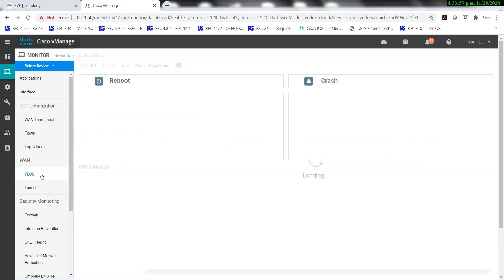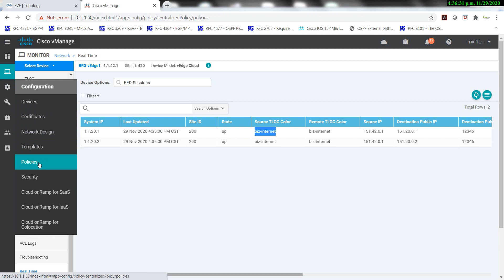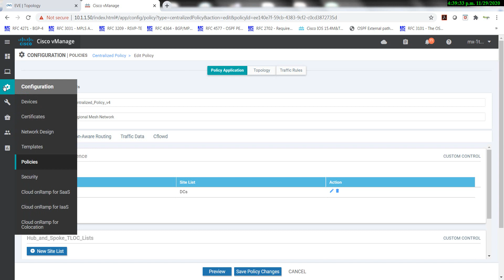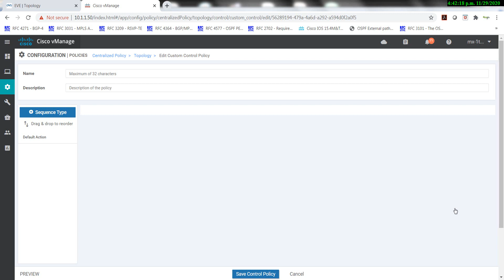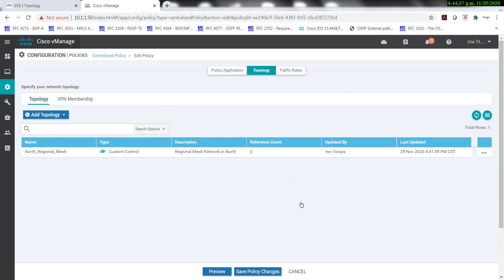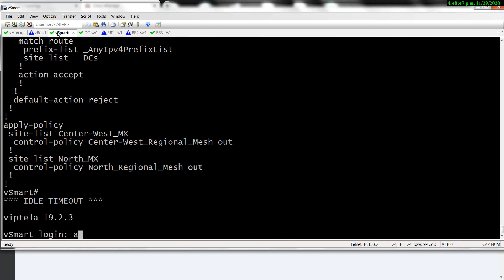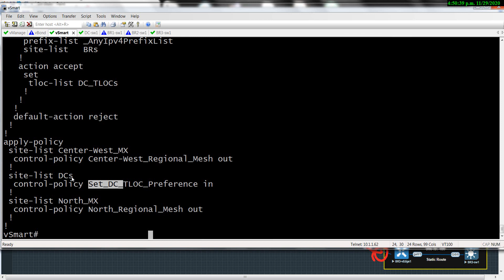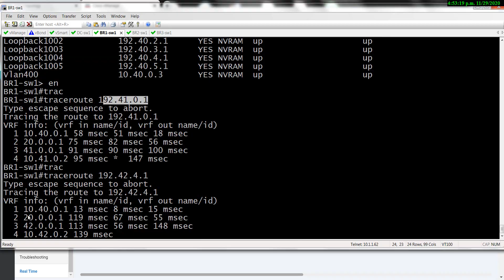Cisco SD-WAN - Centralized Control Policy - Regional Mesh (Spanish)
While a hub-and-spoke design may meet the needs of some organizations, it is often too rigid for many enterprises. Many times, there are legitimate business purposes for some branch office sites to be in communication with other branch office sites. This communication should be permitted without needing to traverse a corporate data center. Sometimes there are sites that share a geographic proximity; other times, organizations may choose to implement these types of policies based on the business function of a site.

In this use case, we explored how to alter the structure of the SD-WAN fabric so that it is not purely a hub-and-spoke network, but now consists of multiple, distinct regional mesh networks. Regional meshes can be deployed by network administrators to permit offices to communicate without the need for a data center to proxy the communication.